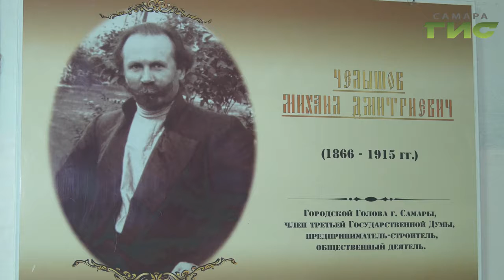История Самары в исследованиях школьников. В Самаре прошли "Челышовские чтения"